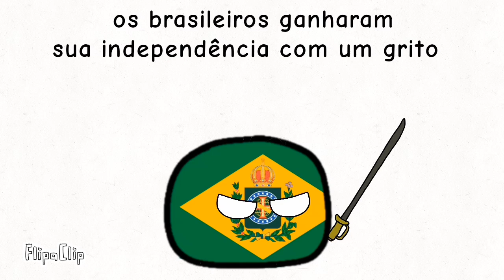independência da estônia - COUNTRYBALLS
créditos: @ingsocball_GHMA